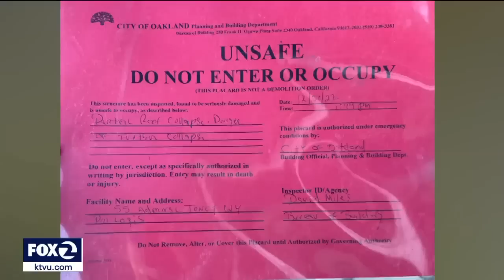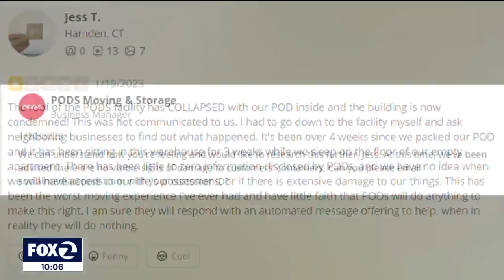Moving Nightmare: Berkeley family's belongings stuck in pod at damaged warehouse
Jessica Tai and Chris Ward packed up everything they own into a PODS storage container, trusting it would make the trip from Connecticut to their new home in California. Instead, it has been stuck in a damaged warehouse in West Oakland, and they are unsure when or if they will ever get their belongings back.